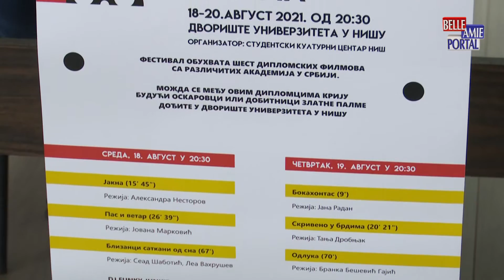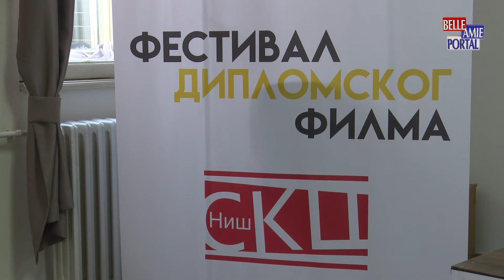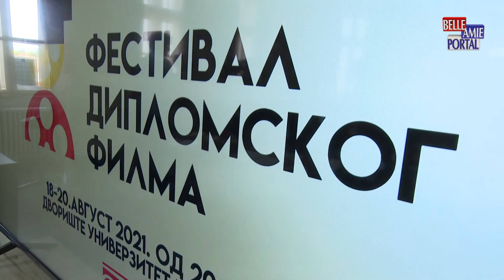Od 18. do 20. avgusta SKC u Nišu, biće domaćin prvog Festivala diplomskog filma